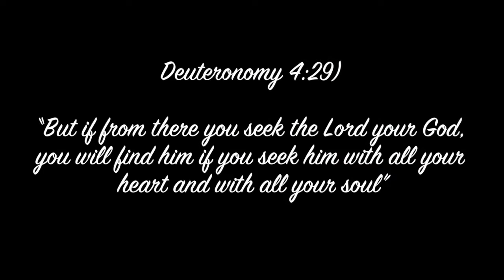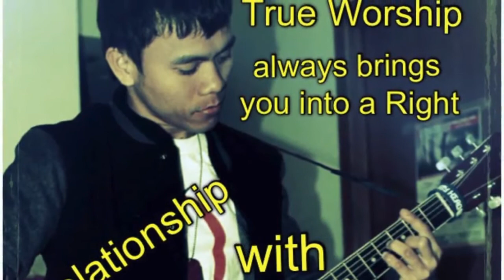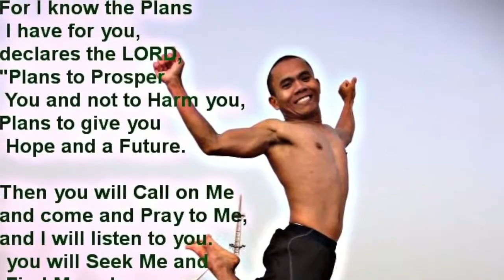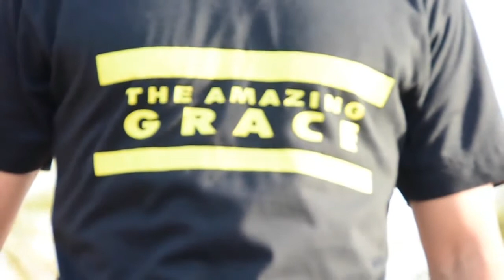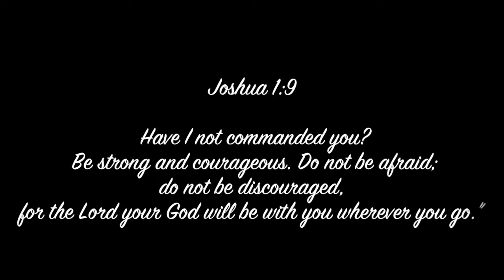THE MORE I SEEK YOU (Kari Jobe)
The Lord is with you when you are with him. If you seek him, he will be found by you, but if you forsake him, he will forsake you.
2 Chronicles 15:2b